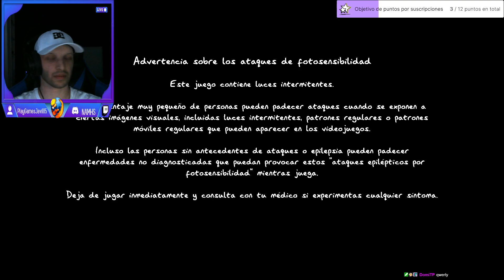Terror Puro || Reacción a Phasmophobia Apocalypse con el Broncas y Domi #1